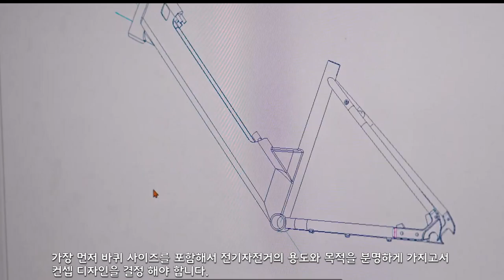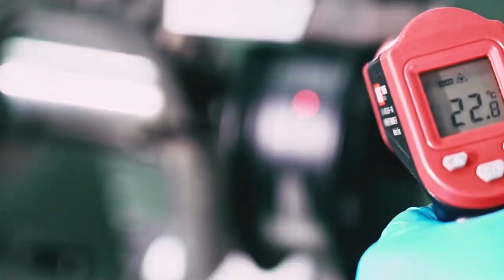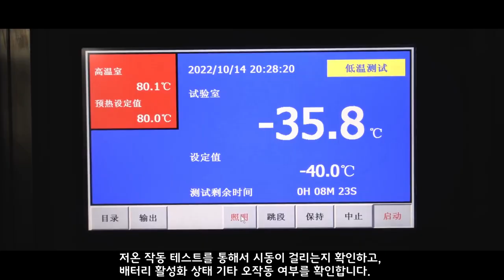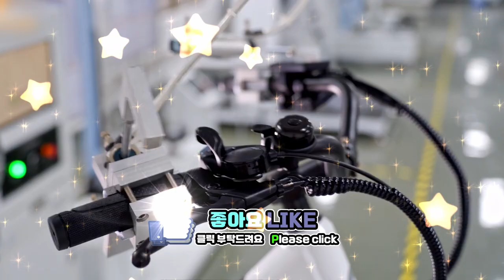전기자전거 제작과 연구소 공장 프로세스, 프레임 피로파괴 시험, 제작과 조립 공정, 주행 인증 방식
영상의 제조사 공장 A DECE OASIS

E-BIKE BOOKS
Amazon Kindle / English Ver